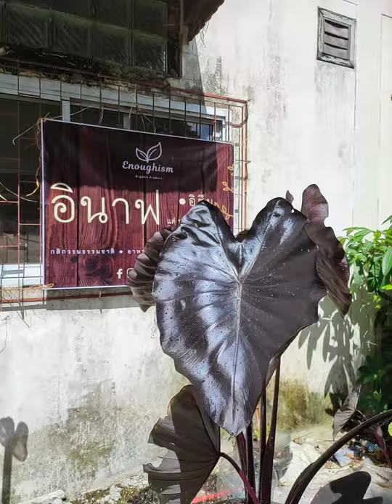Colocasia Esculenta Black Coral บอนดำ โคโลคาเซีย แบลค โครัล (1)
Colocasia Esculenta Black Coral
บอนดำ

ข้อสังเกต
1.ตอนเล็กๆใบยังไม่กัดสี ดูยากนิดนึงเนอะ
2. ไม้เพาะเมล็ดสีจะไม่นิ่ง บางที่ก็ได้ดำสวยเหมือนแม่ก็ดีเลย

สังเกตดูรูปเยอะๆ ก้านเอย กระดูกเอย ลายใบเอย
จะได้มีความสุขกับไม้ที่เราชอบ